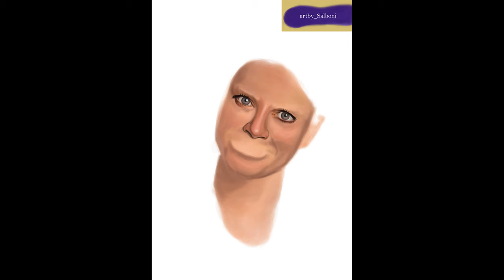lauren german digital painting/how to paint Lauren German in digital way /digital paint kaise kare?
This is the process how to step to step digitally paint of an American actress Lauren German..

Software
Video :adobepremierepro
Song

Here is the another video link of digital painting of...